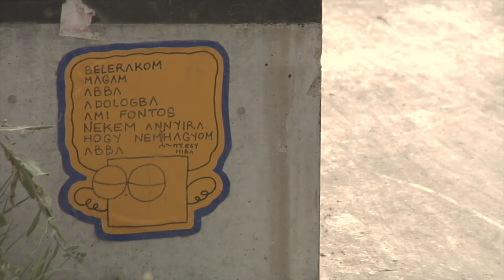Vilmos Trombitás - SUNSET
Filmed this in 3 hours
Filmed by the great Gergő Perei
Edit : Gergő Perei and myself